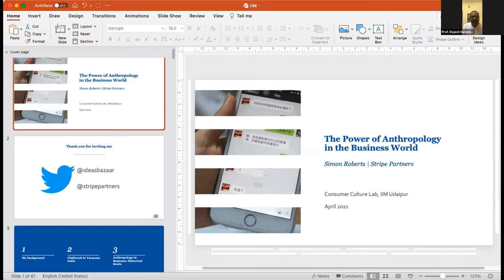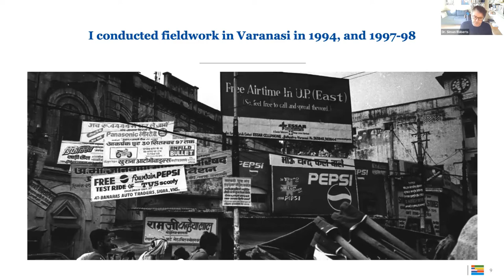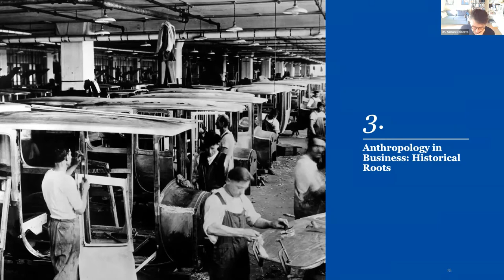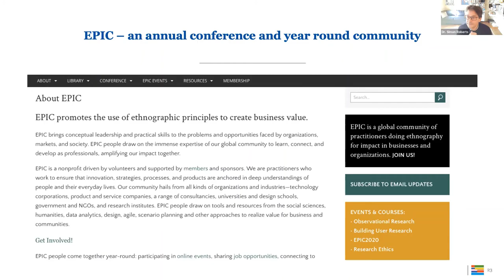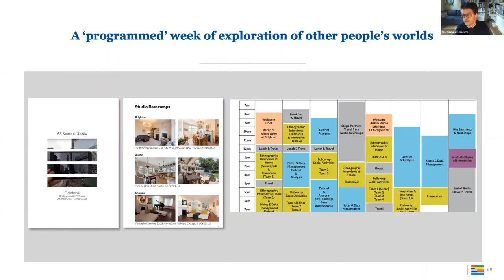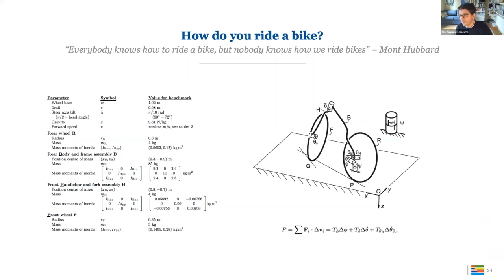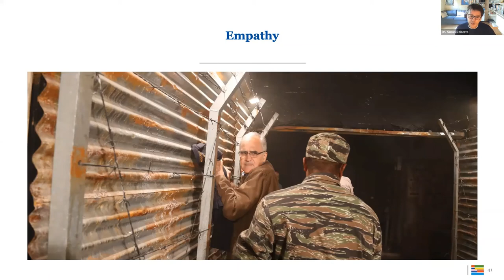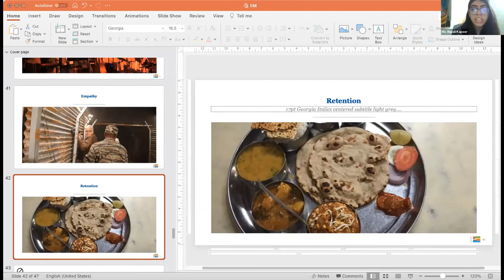Simon Roberts: The Power of Anthropology in Business | Webinar | Consumer Culture Lab | IIM Udaipur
In this talk, Simon Roberts shared some perspectives on the development of anthropology in business contexts. He shared his vast experience within this domain and also explored some of the ideas he has discussed in his book, 'The Power of Not Thinking: How Our Bodies Learn and Why We Should Trust Them'. Simon has conducted research in mid-nineties India on media consumption and the satellite revolution and shared some interesting reflections with us about his journey in India!

About the speaker:
Simon Roberts is an anthropologist and founder of Stripe Partners, a strategy and innovation consultancy, where he works on  engagements with clients including Intel, Spotify, Google, Facebook, Repsol and Verizon.

Prior to Stripe Partners, Simon was at ReD Associates in Copenhagen, before which ran a R&D team for Intel Corporation’s Digital Health group in Dublin. Earlier in his career he completed a doctorate in anthropology on the satellite TV revolution in mid 1990s India. He was also ‘ethnographer in residence’ at iSociety at The Work Foundation, where he conducted influential research on everyday life and technology.

During his career in industry Simon has played a leading role in the EPIC community of anthropologists working in the tech, design and innovation industries. He currently serves as Board President.

His book, The Power of Not Thinking: How Our Bodies Learn and Why We Should Trust Them was published in December 2020 by Bonnier books. In India it is published by Harper Collins.